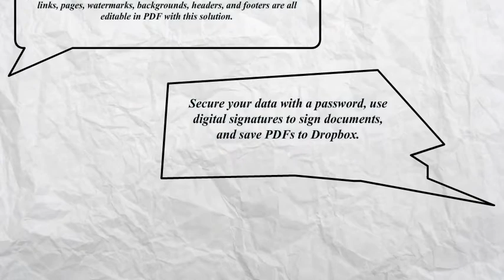20% OFF ⚠ Wondershare PDFelement | For Windows & Mac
It used to be so difficult to edit text in a PDF. Wondershare PDFelement is more effective than any other PDF programme, helping you to make improvements to your office documents without missing fonts or formatting. A new template ensures that you can enjoy working with your papers. It has a brilliant design and a surprisingly simple user interface.